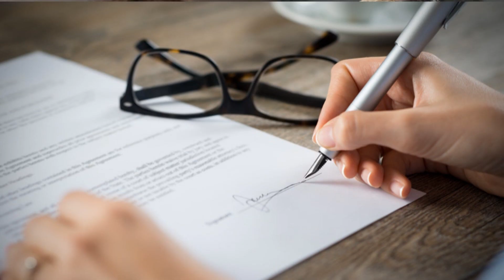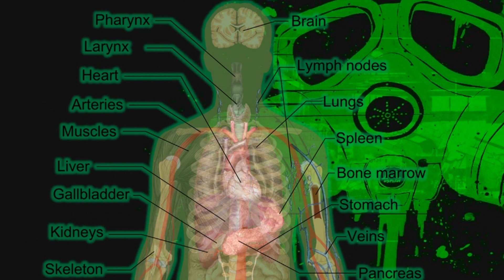What if JONATHAN HENSLEIGH'S Hulk Movie Was Made?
The Incredible Hulk is one of the most iconic characters of all time, so it should come as no surprise that for years, attempts were made at getting a movie off the ground. Back in the late 90's, we nearly got just that from Jonathan Hensleigh. So, what if we did?

0:00 Hulk in the Late 90's
0:25 Opening Intro
1:18 Turman, Johnston and Penn
2:50 Jonathan Hensleigh Plot
4:18 Production and Cancellation
5:39 Final Thoughts